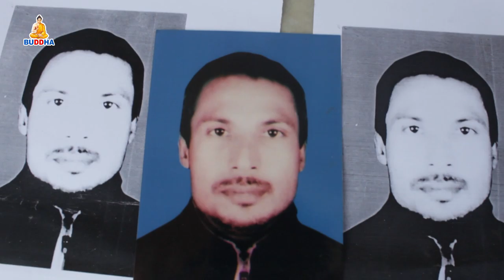नेपाल प्रहरीले अहिले ९ वर्ष अघिको घटनालाई बाहिर ल्याउन सके पछि।।Report //BUddhatv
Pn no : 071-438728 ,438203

Uploaded By : Madhav, Pb somai.